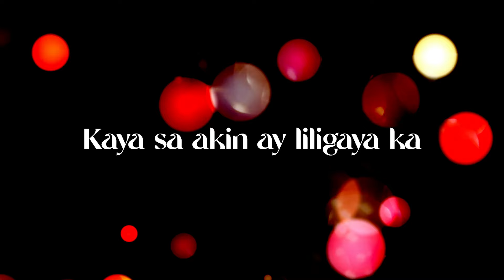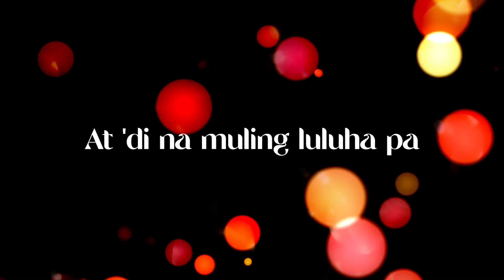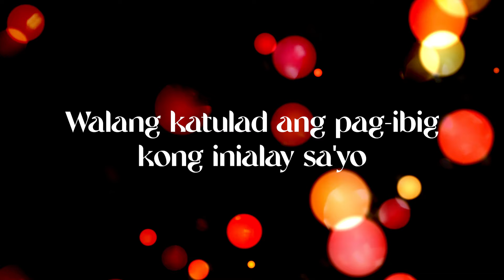The Boyfriends - Mamahalin Kita (Official Lyric Video)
Official Lyric Video - MAMAHALIN KITA